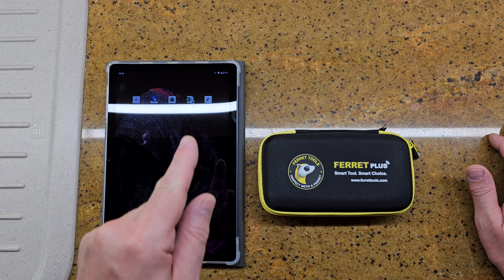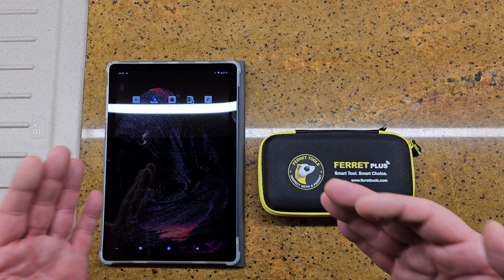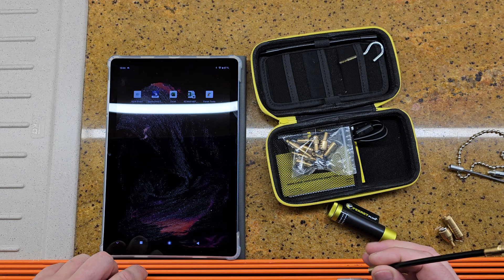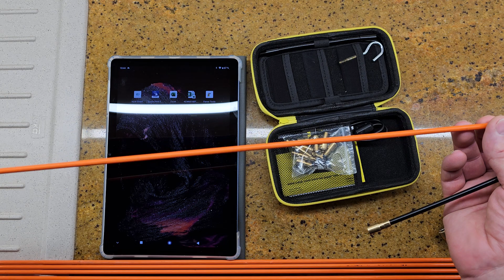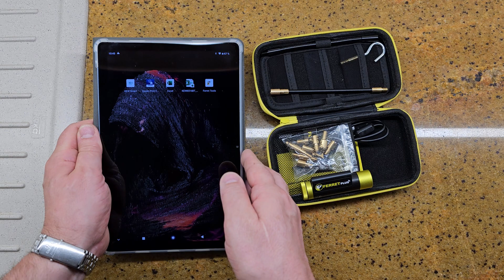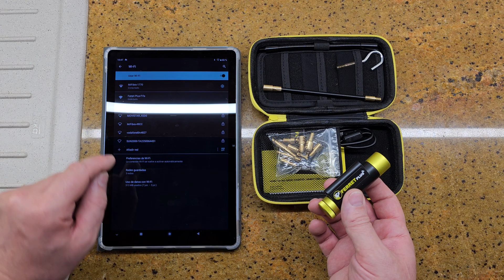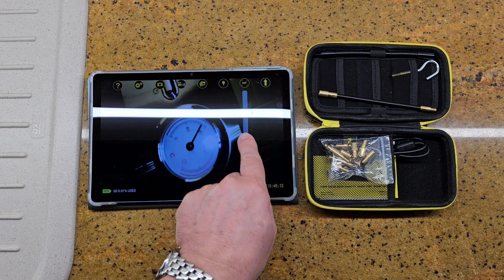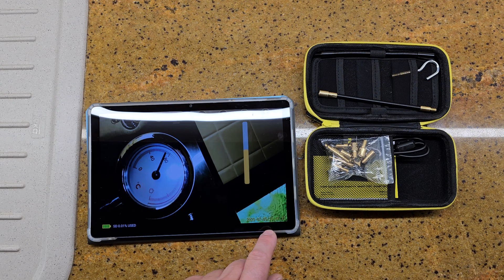Cámara inspección Ferret Plus